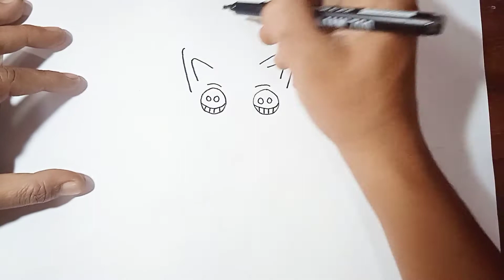mudah cara gambar kucing imut